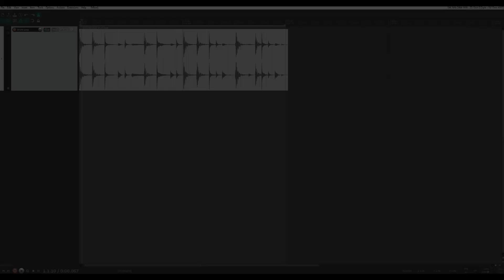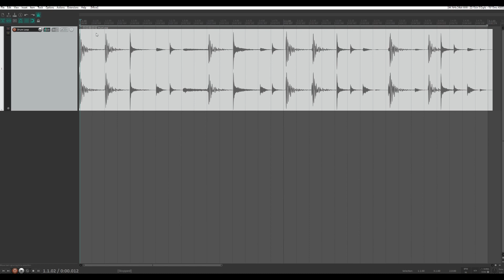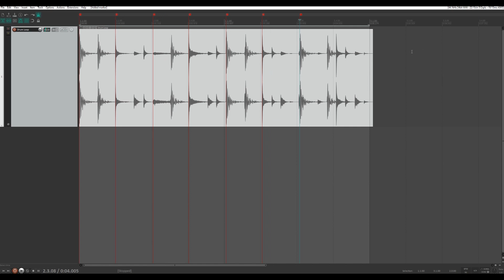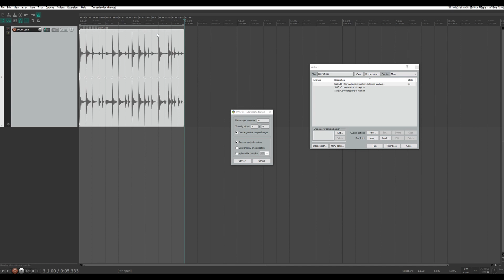Tempo mapping dans REAPER